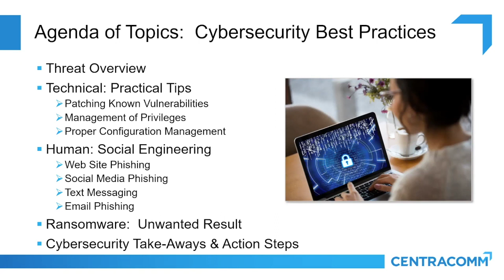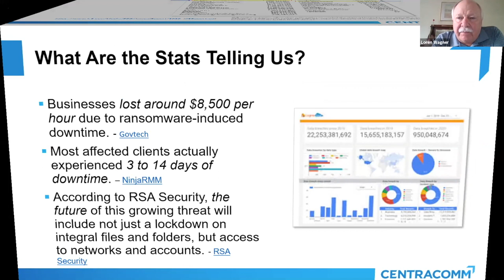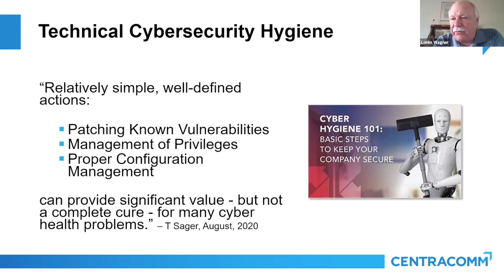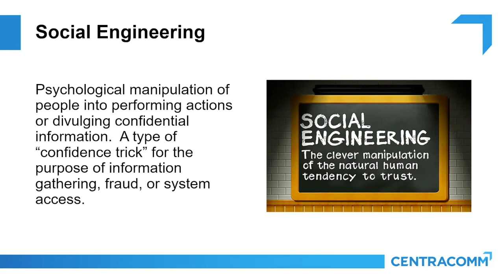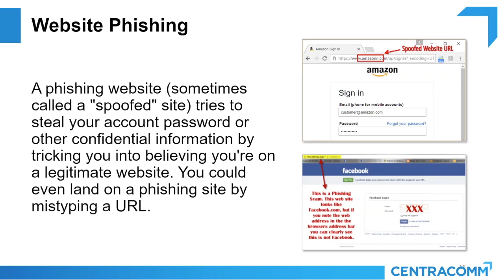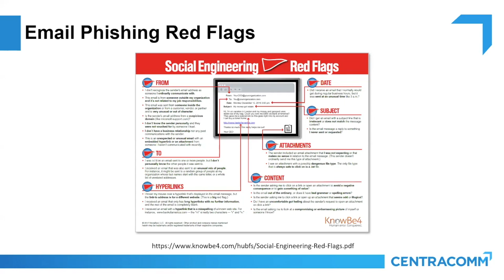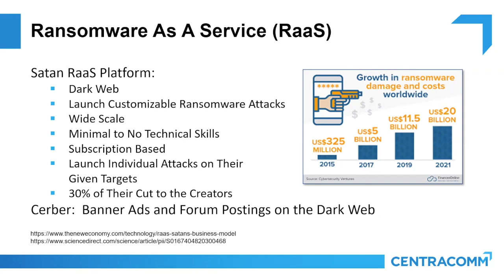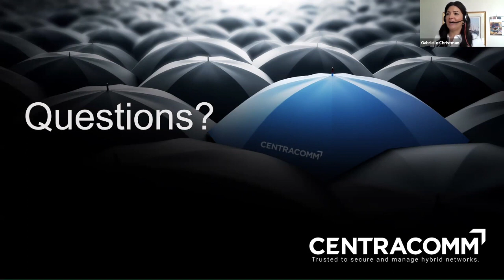Small Business Cybersecurity: A Focus on the Basics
Cybersecurity Best Practices

Threat Overview
• Technical: Practical Tips
• Patching Known Vulnerabilities
• Management of Privileges
• Proper Configuration Management
Human: Social Engineering
• Web Site Phishing
• Social Media Phishing
• Text Messaging
• Email Phishing
Ransomware:  Unwanted Result
Cybersecurity Take-Aways & Action Steps

Lynn R. Child: President & Principal Founder
With this motivation in mind, Lynn is a business entrepreneur who enjoys the process of visioning, strategic planning, and inspiring individuals to become part of a trusted team to achieve a common goal. With over 40 years of experience in the business and financial sector, my strengths include business and financial operations, marketing and communications, internet security/hosting/connectivity, website and application development, and community relations.

Another of Lynn’s passions is community service. Organizations, where she plays an active role, include: The Findlay Rotary Club, Technology Infrastructure Committee of The Alliance, The University of Findlay Board of Trustees, and The Black Swamp Area Boy Scout Council/Exploring/Learning for Life. She is the recipient of The Athena Award which honors business leadership and excellence, and The Findlay Rotary Club Edwin L. Heminger Hero Award, representing "Service Above Self." Her philosophy in life is to recognize the blessings that have been bestowed and to “give back”.  Lynn holds a Master's Degree in Technological Leadership from The George Washington University, Washington, DC.

Loren Wagner: Director of Risk & Technical Services
Loren is actively engaged in helping organizations become more secure and compliant by performing risk assessments and advisory services based on the NIST Cybersecurity Framework, NIST SP 800-171, and the DoD’s Cybersecurity Maturity Model Certification (CMMC) program. Loren is a designated CMMC Registered Practitioner.

Prior to joining CentraComm, Loren held global senior management positions for a major manufacturer in information security, networking, and data center operations. Loren is a respected expert in his field and has presented papers and provided dozens of presentations to organizations regarding risk mitigation, cybersecurity & information technology.  Loren has a Doctorate in Information Assurance from the University of Fairfax, an MBA from The University of Findlay, and a Certificate in Security Management from the National Defense University. A part-time lecturer at the University of Findlay for more than 20 years, he played a major role in the development of their Information Assurance Program.